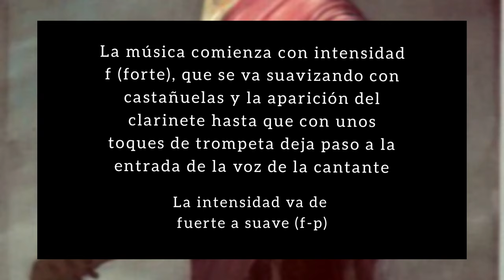"La Copla" y "Los Piconeros". Análisis pictórico-musical.